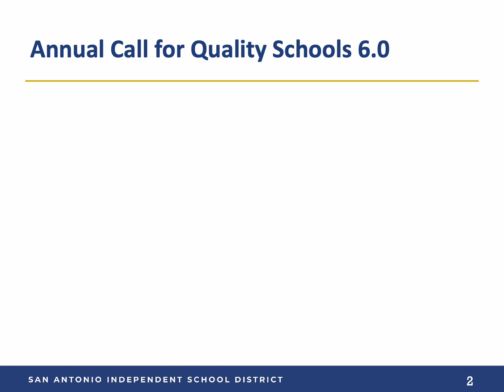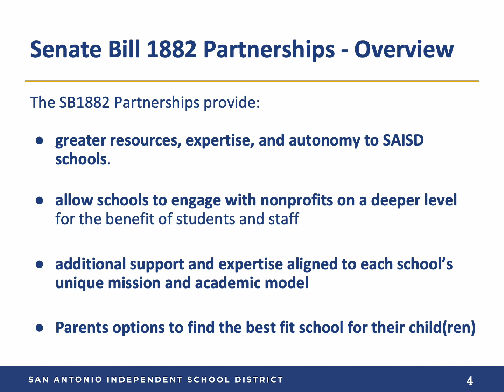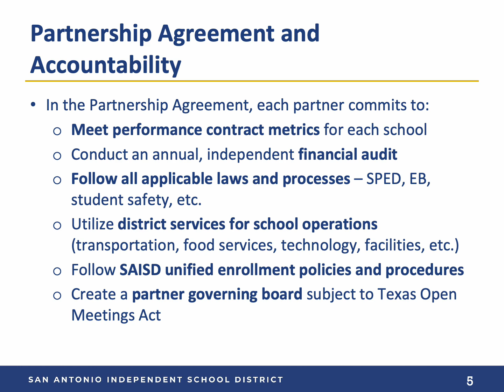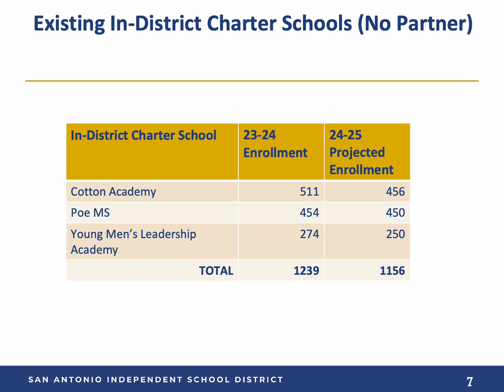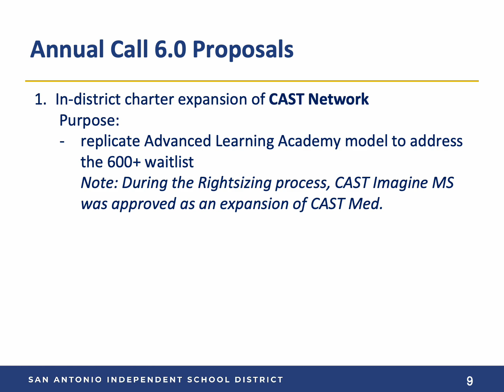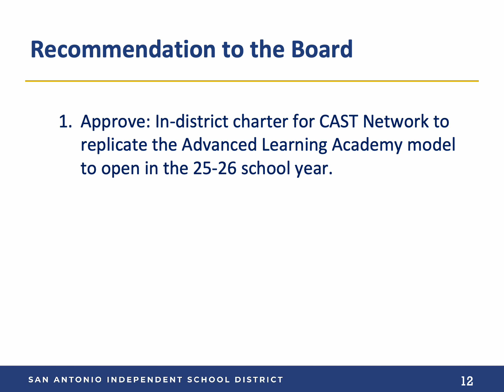Board Presentation: Quality of Schools 6.0 | June 24, 2024